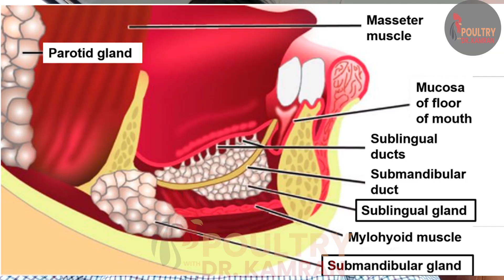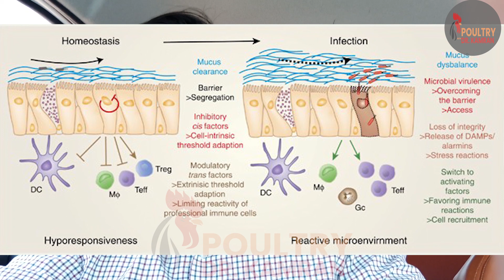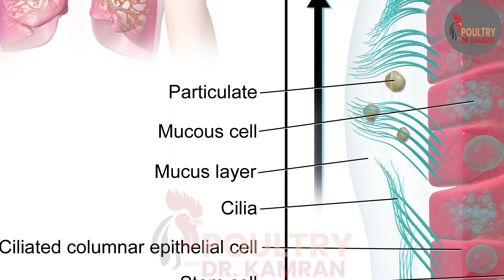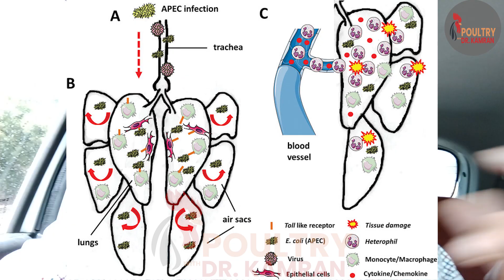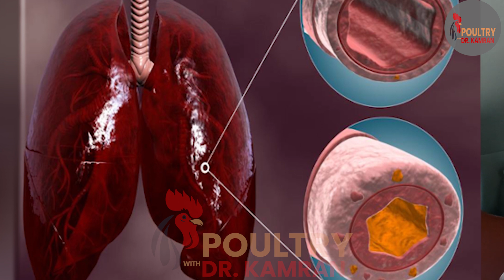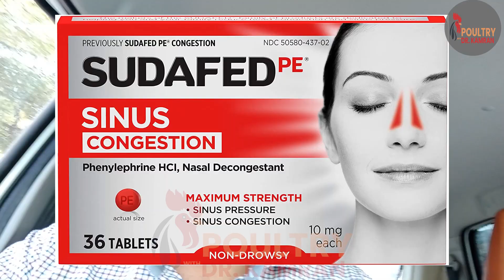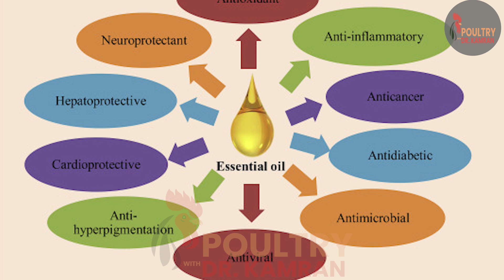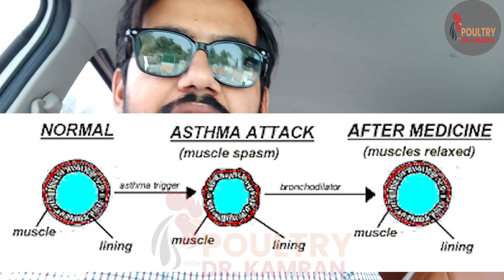Mucus Plug in Respiratory Tract of Poultry Birds | Use of Bromhexine, Ambroxol, Essential Oils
Alamu Aliakum, Welcome to the "POULTRY WITH DR KAMRAN" In this video you will be learning about:
1. What is Mucus Plug in Trachea of Poultry Birds
2. How it is made and Why ?
3. What are Bronchodilators, Expectorants, Decongestants and Mucolytic Agents?
4. Treatment of Mucus Plugs
5. Functon of BRohexine, Ambroxol, Alcohol, Essential Oils and Acetyecystein in Poultry
and
how to manage flocks in less humid envirement and viral infections

I am Dr Kamran Haidar, Qualified Veterinarian From UVAS, Lahore-Pakistan in year 2014

FB Page; Poultry with Dr Kamran
If you want to join my Whats App group, its just Rs.500/- Consultation Fee for One Month
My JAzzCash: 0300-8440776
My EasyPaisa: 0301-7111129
Account Title: Muhammad Kamran Haidar

If you want to learn about POultry Droppings, Normal Abnormal Differences, Reasons, Diagnosis

 E Coli in poultry, Causes, Signs, Symptoms, Treatment and Control. You are interested then Watch this:

How to open a birds or a mortality, how to diagnose and do postmortem, If you wanna learn, watch this:

Chapters in this Video::
00:00 Introduction
01:12 Respiratory System of a Bird
03:00 Explanation of Plug
03:43 Function of Trachea
04:17 Mucus Glands
05:00 Cilia and Their Functions
05:52 Bacteria Eating Cells
06:12 How Plug is Formed
08:40 Inflammation of Mucus Membranes
10:25 What are Expectorants
11:00 What are Decongestants
11:20 What are Mucolytics
11:40 Functions of Bromohexine, Ambroxol and Essential oils
13:25 Function of Acetycyteine
14:00 What are Bronchodilators
15:00 Use of Alcohol
15:52 How to Prevent Mucus Plug
18:00 Conclusion